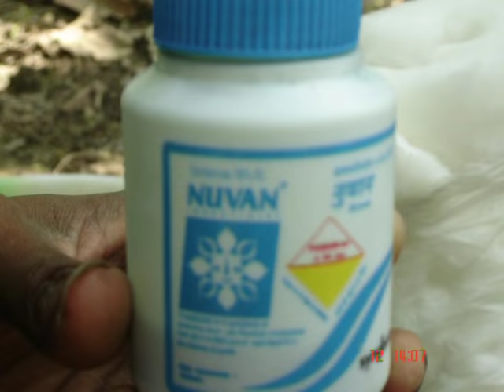MUGA Video, What is Muga Entrepreneurs BusinessOpportunity, Self Employment Reare breed endangered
MUGA Part-I, A Film of Bhabendra Nath Mohan, Precious and Endangered Breed of the World
Muga silk is a variety of wild silk geographically tagged[1] to the state of Assam in India. The silk is known for its extreme durability and has a natural yellowish-golden tint[2] with a shimmering, glossy texture.[3] It was previously reserved for the use of royalty.[4]

In the Brahmaputra Valley, the larvae of the Assam silkmoth feed on aromatic Som (Machilus bombycina) and Sualu (Litsea polyantha) leaves. Muga silk can be dyed after bleaching. This silk can be hand-washed with its lustre increasing after every wash.[5] Muga silk, like other Assam silks, is used in products like saris, mekhalas and chadors.[2]